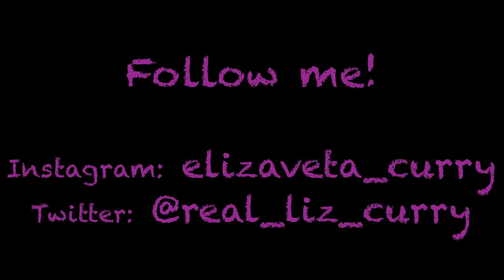Introduction to Liz Curry's Vlog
Enjoy this short introduction :)